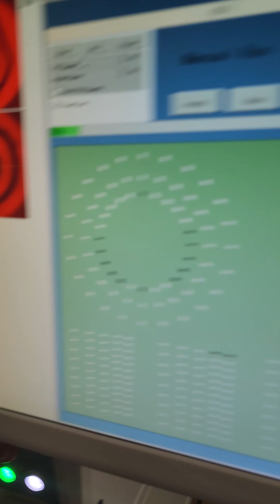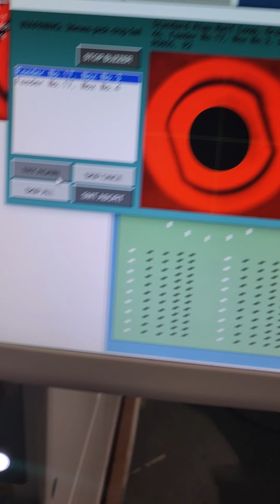SMT550 - first run